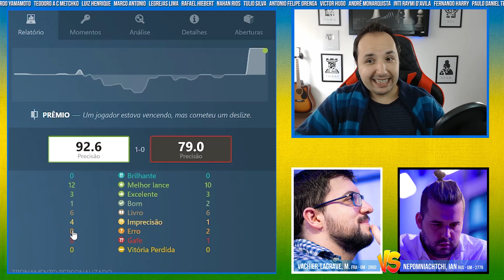MVL encarna Google Alpha Zero e BUGA Ian Nepomniachtchi! Paris Rapid & Blitz 2021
Nesta emocionante partida de xadrez no Paris Rapid & Blitz 2021, Maxime Vachier-Lagrave (MVL) mostra sua habilidade ao encarnar o estilo de jogo do poderoso Google Alpha Zero, enquanto enfrenta o talentoso Ian Nepomniachtchi (BUGA). Assista a este confronto épico entre dois grandes mestres do xadrez, repleto de estratégias inovadoras e movimentos surpreendentes. Não perca essa oportunidade de mergulhar no mundo do xadrez de alto nível e testemunhar a genialidade desses jogadores.

Desde 2016, o torneio Paris Rapid & Blitz faz parte do Grand Chess Tour e este ano não é exceção. Com o apoio de Kasparovchess, Vivendi e Colliers International, Paris sediará a segunda parada do Grand Chess Tour 2021 e promete cinco dias de emoção e fogos de artifício. Onze grandes mestres de elite irão competir em 9 rodadas de xadrez rápido e 18 rodadas de xadrez blitz para um prêmio total de $ 150.000.

[Event "2021-grand-chess-tour-paris-rapid-and-blitz"]
[Site "?"]
[Date "Sat Jun 19 2021"]
[Round "06"]
[White "Vachier-Lagrave, Maxime"]
[Black "Nepomniachtchi, Ian"]

📬 Envios:
Caixa Postal 269
CEP 6455972